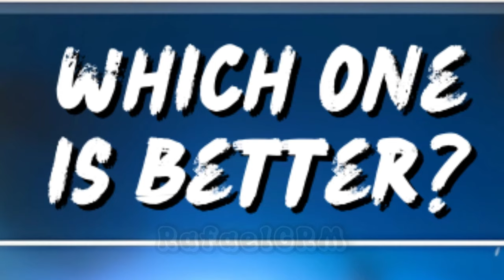FREE DIAMOND RABBID SPECIAL SKIN 🎁 - Stumble Guys ✨️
🎮 - Stumble Guys

stumble guys
Golden Sensei
Diamond Demon
Pixel Sei Taishogun
Dark FireFist
CARTRIDGE SKIN
CARTRIDGE SPECIAL
golden sensei special skin
sneaky vs skele wheel
stumble guys sneaky vs skele wheel
sneaky vs skele wheel stumble guys
impossible offer in stumble guys
free special skin bug
capt. diamondheart
stumble wheel
shadow bones wheel